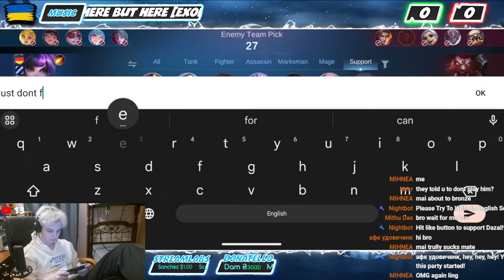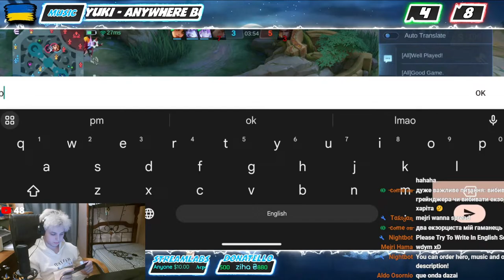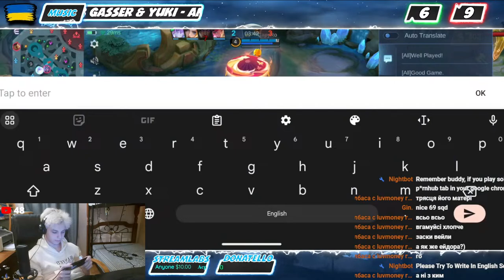🔴I want to be Lingjaa | Mythical Glory 61🌟 | Live Stream Mobile Legends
PUSHING GLOBAL 1 Ling!🤺 S32 Ranked Europe Server

- Signature in acc : 1$+
Description: comment in album
- Account check: 2$+
Description: full check of account, history, games, winrates etc(i may add you if you are good player and we play later)
- Order a hero(only ranked): 3$+
Description: order any hero for next game
- Order music: 5$+
Description: order any music for stream
- Play with me whole stream: 20$+
Description: play trio/duo/full with me whole stream(ranked)
- Personal training: 10$/lesson(dm me in discord)
Description: watching replays, finding mistakes, impoving rotations and overall game knowledge(jungle only)
- Chat moderator: 30$+
Description:  get permanent chat moderator in my streams
- Chat modetator(with admin permissions): 50$
Description: permanent chat moderator with admin rights(have more rights than regular chat mod)

!NOTE! I reserve the right to take back any privileges purchased with a donation for any acceptable reason (e.g. unacceptable behavior)

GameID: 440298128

Languages(that i speak): english.
Languages(that i understand): english, ukrainian, russian.

Common questions:
-What`s my real name? -Julian
-What device am i using? -Rog Phone 7 16/512
-Where i am from? -Ukraine
-Max rank? -2000pts/605stars

What can you do on stream?
-Ask streamer question about game or about himself
-Learn how to play mlbb(builds, emblems, draft, rotation)

Mobile Legends Live Stream Europe Server Season 32 Ranked